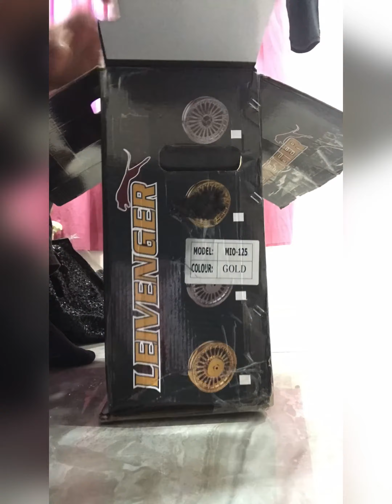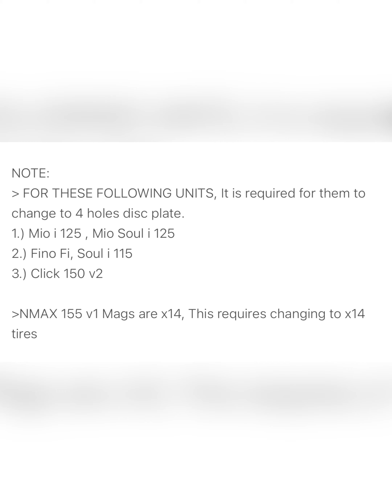Maangas at Quality Mags para sa Mio i125 | Leivenger Phantom Mags 22 Spokes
Leivenger Phantom Mags for MIO i 125, 22 Spokes (Gold with Gold Bolts)